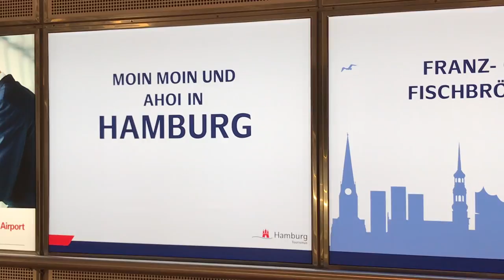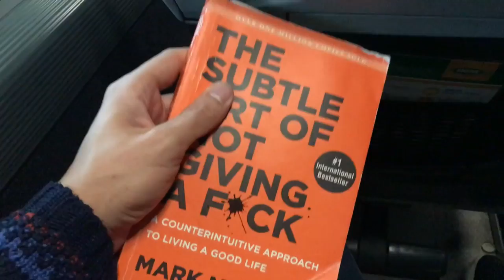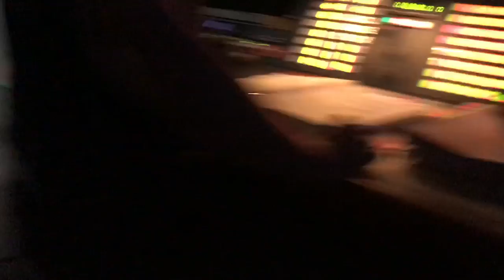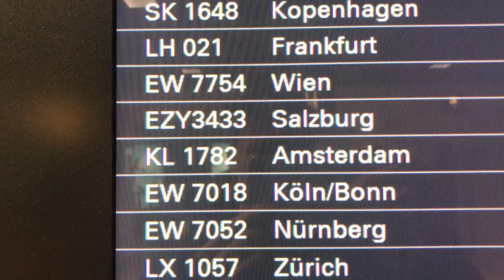Germany Week Part 1 | Vlog | Paul Morris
I had become tired of the whole “planning what to film” and long hours of editing, but I remain a story-teller and really want to share what’s going on in my life (without it disappearing 24 hours later) and be able to look back at how it was in a couple of months/years.

As some of you know, last week I had 3 round trips to Germany and thought that would be the best chance to start vlogging again!
In this video I show how my trip to Kiel to play in FAME usually is, how I prepare for my audition for “Der Stripper”, some of my fun colleagues (Life/Dressing-Room/Leo/Musical/PopMusic/Drinking/Vlog buddy @Anthony is definitely taking his well-deserved spotlight) and also some clips of the actual show. Not too many though, I mean people also have to come watch it 😜